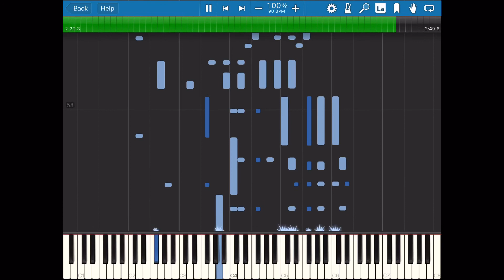I Fell Head Over Heels In Love - Artempo A93884 (1926-28, Foxtrot) Piano Roll Player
Song Roll Title: I Fell Head Over Heels In Love - Fox Trot - Song